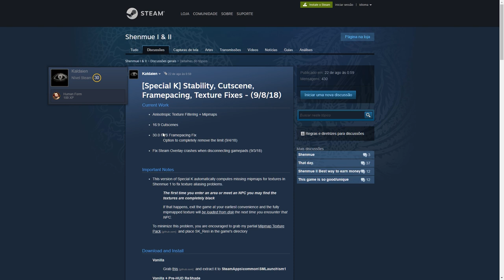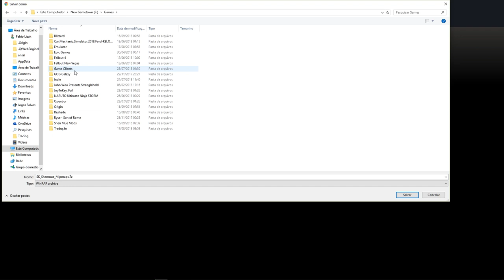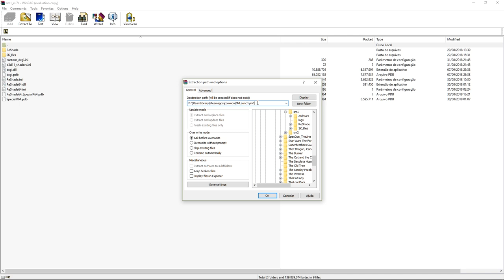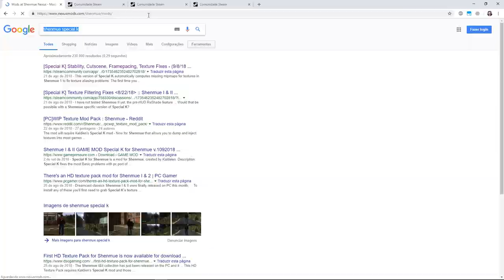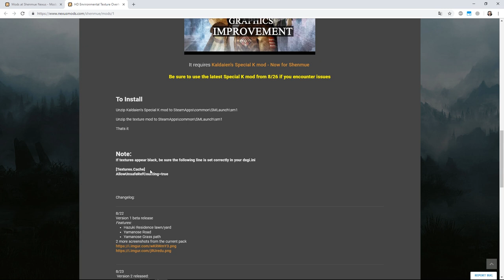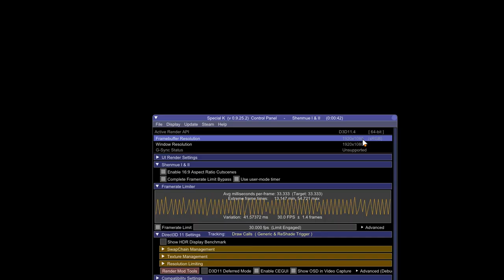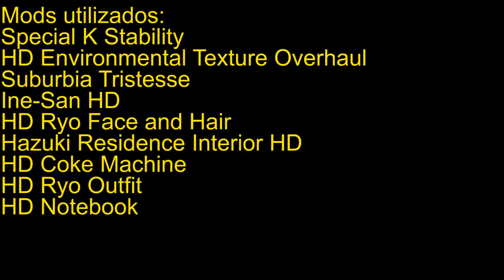Tutorial Shen Mue Ultra Remaster MOD!!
ACOMPANHE AS NOSSAS LIVES!